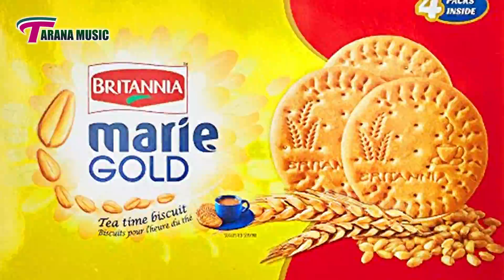Radheshyam Diwana 2020 का ऑरकेस्ट्रा में गर्दा बजेगा-खिया में मैरी गोल्ड क देहब बोल्ड-Bhojpuri Video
♪ Album/Song : Khiya Ke Marie Gold Ka Dehab Bold
♪ Singer : Radheshyam Diwana

♪ Director : Kumar Akhilesh
♪ Producer : Santosh Kumar

♪ Label/Music Company : Tarana Music
♪ Publisher : Tarana Music Bhojpuri
♪ Released Year : 2019
© All Copyrights Reserved to Tarana Music Bhojpuri

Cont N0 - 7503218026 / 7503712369